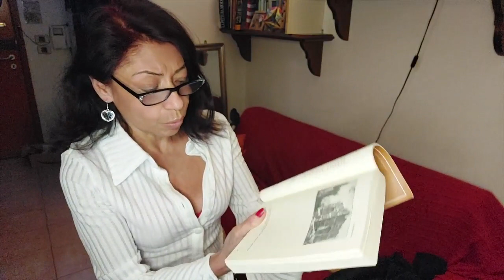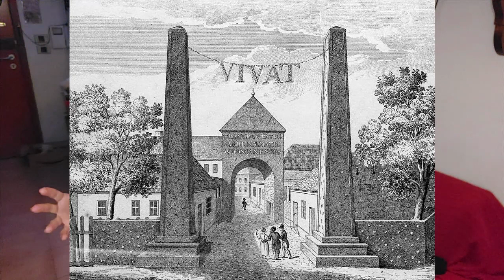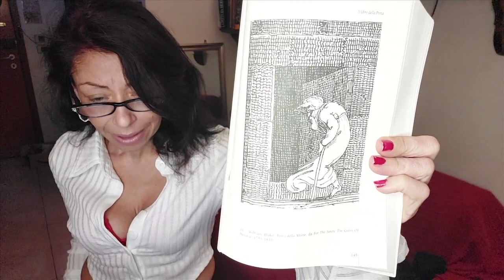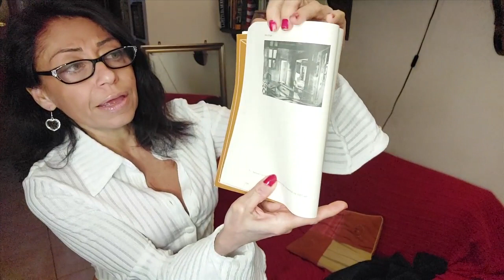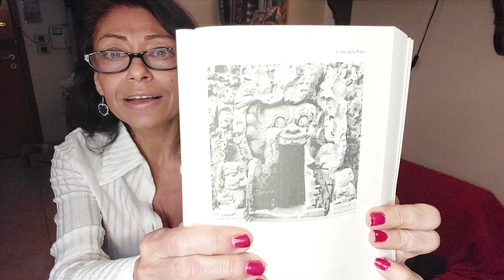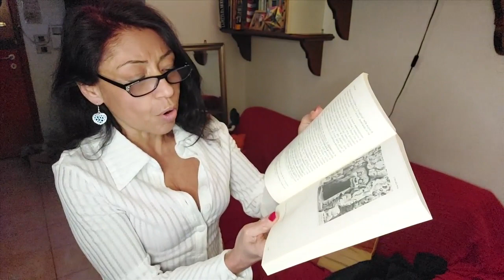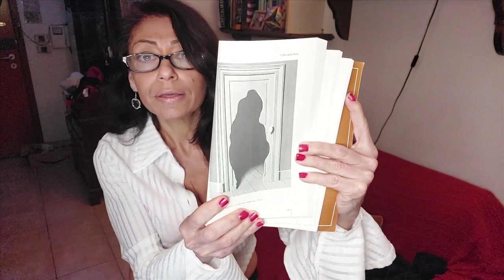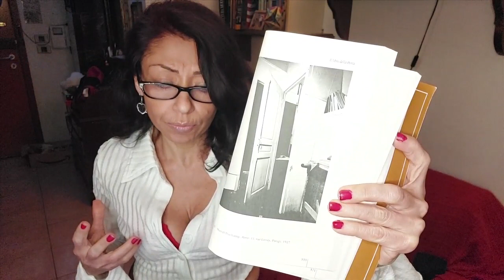Il libro della porta si apre al simbolico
M. Biraghi " Il libro della porta. Studio su una forma" Ed. Pendragon.
Ringrazio Goffredo Bagnoli per l'editing al video.
Un libro affascinante è dir poco! Amore a prima lettura! Mi ha colpito subito.
excursus simbolico, intimistico, oltre che architettonico e artistico di vero pregio!
“La porta è per - ciò di cui manca”. Nel costruire una casa l'uomo lascia uno spazio vuoto attraverso il quale avervi accesso, uno spazio non colmato dal materiale impiegato per la costruzione; l'uomo costruisce la casa  e non costruisce la porta, ma proprio questo "mancare" della porta, questa sua assenza è anche la sua più profonda essenza.
E' scritto nel Tao: “ Si ha un bel lavorare l'argilla  per fare il vasellame, l'utilità del vasellame dipende da ciò che non c'è. Si ha un bel aprire porte e finestre per fare una casa, l'utilità della casa dipende da ciò che non c'è.”
La porta è qualcosa che sta in rapporto con le azioni di separare e di collegare, Simmel scrive “Ponte e Porta”, mette in luce questa capacità tutta umana di di cogliere il separato e di metterlo in relazione. La porta è più aperta del semplice spazio aperto e più chiusa dell'indifferenziata parete. Simmel dice che la parete è muta e la porta parla. Parla del suo essere limite valicabile. Limen sempre molteplice, sfaccettato. Nell'aperto c'è il senso di libertà, ma non quella assoluta, Simmel dirà che l'uomo deve  imporsi un limite mediante il movimento della porta, possibilità di slanciarsi in ogni momento al di fuori di questo limite. Simmel, Kafka, Walser, non riescono a sopportarla, non reggono il suo portare alla crisi, anche per Musil è impossibile pensare fino in fondo quello che sembra essere il destino della porta e la sottrae in modo nostalgico al grande Oceano della dimenticanza, in qualche modo la salva.
 Che dire della soglia? Essa è cesura, passaggio, termine e inizio, ma di che cosa?
Limen tra l'esterno, estraneo e il mondo domestico, tra il sacro e il profano.